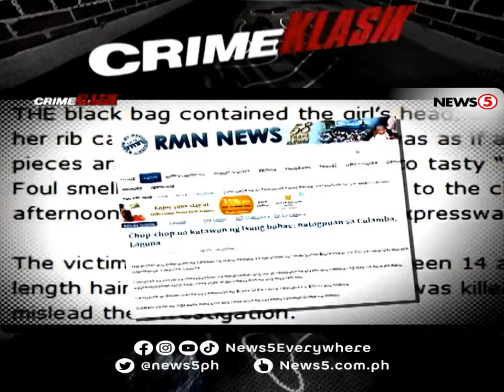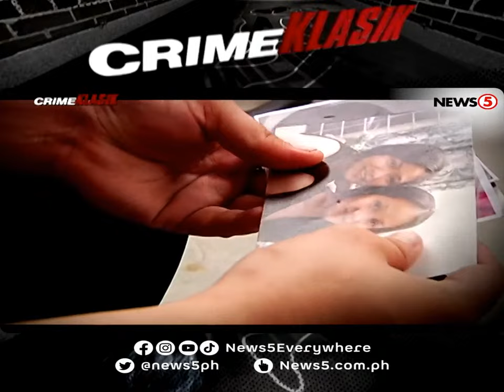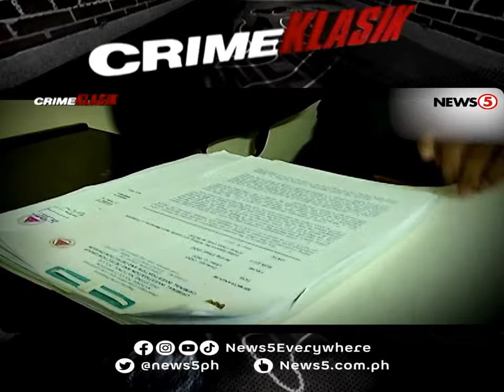The Calamba Chop-Chop Lady Camille Manaclay Story | Crime Klasik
News5Throwback | April 2011 nang matagpuan ang putol-putol na katawan ng isang babae sa isang tulay sa Brgy. Mayapa, Calamba, Laguna. Bakit humantong sa karumal-dumal na krimen ang kamatayan ng biktima? Balikan ang mga pangyayari at tuklasin ang buong katotohanan sa kasong ito sa CrimeKlasik kasama si Martin Andanar.